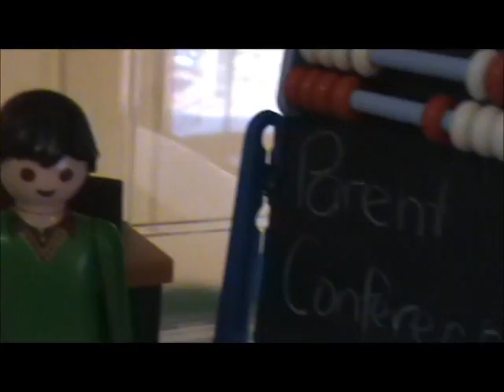A Playmobil Life: Parent-Teacher Conference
Mother and Father must attend a partent-teacher conference at the kids' school.